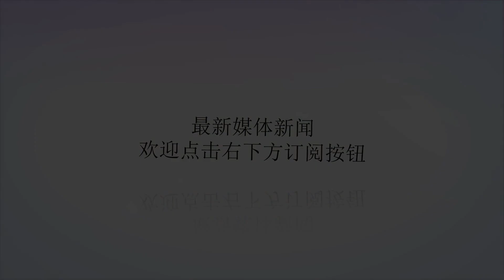南沙群岛又刷屏，这里现在啥样了？_永暑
谢谢！原标题：南沙群岛又刷屏，这里现在啥样了？showVPlayer({bid:'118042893',width:'500',height:'375',autoplay:false,va:{"enforceHTML5":false}});中国南沙永暑岛官方全景图首次曝光专家：能起降大型飞机！撰文丨李岩近日，参考消息等多家媒体援引军媒发布，展示中国南沙群岛永暑岛的高清全景图片，包括中国在岛上进行的各种工程建设细节。实际上，中国在南沙兴建的“不沉航母”不仅只有永暑岛一个。在南沙，永暑、美济、渚碧已经形成掎角之势。去年的海军建军节前夕，军方媒体刊文称：“如今，人工填造的美济岛、渚碧岛、永暑岛已成南海不沉的航母。”而这篇文章的标题叫做《憋屈的日子终于过去》。礁盘变岛，利国利民利军资料显示，永暑岛是永暑礁西南礁盘上的人工延伸。2014年8月—2015年4月，中国完成在永暑礁西南陆域（低潮时出水的陆域为“礁陆”）上的吹沙填海作业，永陆面积达2.8平方公里。不够形象？政知道对比发现，度假胜地马尔代夫的首都马累就位于一座海岛上，面积1.5平方公里，人口超过10万。也就是说，现在的永暑岛有差不多两个马尔代夫首都那么大。国防大学教授梁芳在其个人微博中这样描述：“过去面积不足0.2平方公里的永暑礁，现已变成了2.8平方公里的永暑岛，相当于109个尼米兹级航母的甲板面积。”“局座”张召忠曾感慨：“几个月的时间，从一个涨潮后便会消失殆尽的礁盘变成一个水上城市，这对于我这样一个研究南海几十年的人来说，都是想都不敢想的事。”军事评论员宋忠平告诉政知道，从政治、军事角度来讲，我们在南海搞自然岛礁的人工延伸无疑有助于维护南海诸岛的领土和主权完整，对于中国在南海的国家安全的保障大有好处。另外一方面从经济角度来讲，我们也需要开发、利用、改造南海，有了这样一个立足之地，对于南海的经济活动，包括对渔民的保障等都会有极大的帮助。此外，从应急救援的角度来讲，南沙岛礁可以作为应对突发公共安全事件的立足点，对于在南海建立突发公共安全体系意义重大。总结而言，建设南海岛礁利国、利民、利军，也是对国际社会负责任的表示。岛上的衣食住行如何？上述建设成果来之不易，从地理上看，南沙岛礁地处赤道边缘，高盐、高湿、高温的环境让这里一度被视为“海上生命禁区”。1987年3月，联合国教科文组织政府间海洋学委会第14次会议决定，由中国在南沙群岛建立第74号海洋观察站。1988年，我国选定永暑礁作为联合国教科文组织海洋观察站即南沙永暑礁观测站，立有主权碑。驻守之初，官兵在风浪中用竹竿、牛毛毡建造起第一代“高脚屋”，每逢风雨季节，“高脚屋”便成为海上“猫耳洞”。为增强营房稳定性，官兵用铁管、铁皮建造了第二代“高脚屋”，然而铁皮包裹的营房难抵太阳暴晒，屋内酷热难耐，舒适度不高。如今，拔地而起的钢筋水泥建筑群，让岛上的居住、生活条件有了很大改善。资料显示，南沙官兵宿舍里空调、电视、洗衣机等电器一应俱全，4G信号全面覆盖，官兵拥有了属于自己的训练场、篮球场和足球场。此外，永暑岛上已经建成二级甲等医院，开设综合内科、综合外科等10余个专业科室，还配备了急诊处置室、抢救室、急诊药房等功能单元。更有意思的是，政知道（微信ID：upolitics）注意到，照片中的建筑群内，有一座占地1.1亩的现代化蔬菜大棚。可以说，岛上目前的衣食住行条件，已经直追内陆城市。部署武器满足民事目的除了生活设施，岛上的军事防御设施如何或许是读者最为关心的问题。2017年7月，美媒曾经刊文披露我国在永暑岛新建导弹掩体，军事设施增加至12个。对此，军事专家李杰在《环球时报》中回应称，中国在南海岛礁的建设是主权内的事情，有责任有义务捍卫自己的海域和领空。至于军事设施增加多少，什么时候增加，其他人没有资格干涉。“美国相应机构和组织在南海局势上的做法是恶人先告状，企图搅乱国际舆论，进而达成自己武力介入，维持所谓自由航行。”同年，国防部记者会上，有媒体询问中国在永暑岛部署火箭炮的目的。国防部新闻发言人任国强回应称，中国在南海岛礁的建设中，部署武器满足必要的军事防御，主要是为了满足民事目的。政知道（微信ID：upolitics）注意到，此前有媒体披露称永暑岛将成为中国在南沙最大的物资集散中心。不难理解，这就需要供大型军用飞机、大型船舶停靠，从此次公开的照片中可以看出，这些基础设施永暑岛已经完备。几年前，永暑岛机场民航校验试飞就已经成功，守岛官兵家属也于2016年实现搭乘民航客机前往南沙探亲。军报曾公开表示，永暑岛机场可以满足运-20起降。美国智库战略与国际研究中心（CSIS）2016年发布的关于南沙群岛的研究报告中，曾标示出中国在永暑岛上建设的各种基础设施。图片显示，该岛在2016年就筑有长约3000米的跑道及配属滑行道、多个固定机库以及可容纳大型船舶停靠的港湾。既能建得好，也能守得住更加值得骄傲的是，中国在南沙并非只拓展了永暑礁一个礁盘。事实上，永暑岛还有两个“邻居”——渚碧岛、美济岛。数据显示，在永暑、渚碧、美济三者之中，此次曝光的永暑岛永陆面积其实还是最小的一个：永暑岛：2.8平方公里渚碧岛：4.3平方公里美济岛：5.6平方公里宋忠平分析称，目前南沙的美济岛、永暑岛、渚碧岛已经形成三角形的掎角之势，这三个岛礁互为依托，可以形成有效的区域控制能力，此外这也和西沙群岛连为一体，对于我国在南海维护国家的主权和领土完整大有帮助，如果南海出现了突发情况，有了这三处岛礁，中国的处置能力将大为提升。“目前南海岛礁上的众多设施无疑可以实现军民两用，而正是立足于军民两用、军民融合，将我们的军事能力常态化地在南海各个区域实现有效部署，这样便形成一种岛链式的链接能力，维护在‘U形线’范围内的我国的利益。”“这三个岛礁加上我们其他的一些岛礁，将会形成一个联合的防御体系，这实际上是固定的岛礁防御体系。一旦有突发情况，我们还会配合我们自己未来的航空母舰战斗群，包括我们其他的水面舰艇来实现统一的、动静结合的南海的防御体系。随着中国军事能力的不断地提升，我们的岛礁管控能力也在不断的提升，我们的武器装备作战半径也在不断地提升，这些东西都让中国在南海的岛礁不仅能够建设，也能够防守，这个自信还是应该有的”，宋忠平称。资料丨央视参考消息环球时报校对|项战